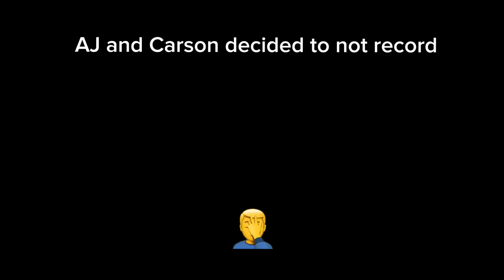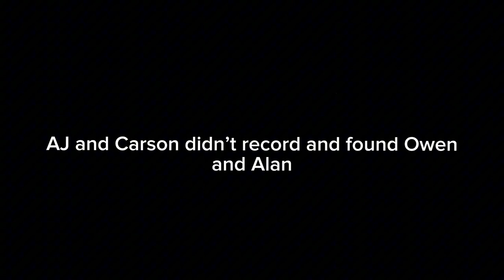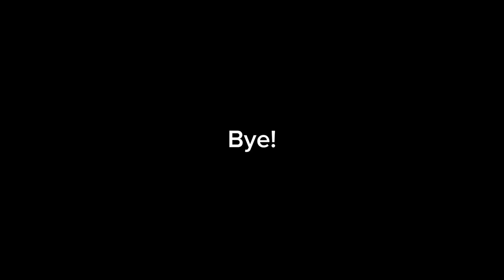HIDE AND SEEK AROUND THE NEIGHBORHOOD! (Crazy Spots)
YOUTUBE WE ARE ALL OVER 13 MONITORED BY ADULTS OVER THE AGE OF 40!

Besides that warning, we played hide and seek around our neighborhood, in duos, and had some fun.